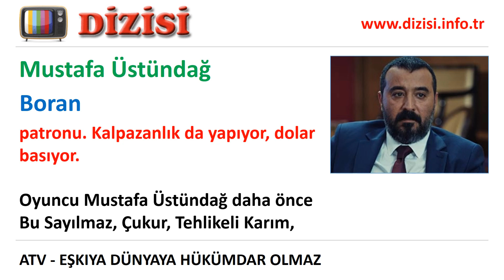Boran Kimdir Eşkıya Dünyaya Hükümdar Olmaz, EDHO Oyuncuları Mustafa Üstündağ ATV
"ATV'de yayınlanan Eşkıya Dünyaya Hükümdar Olmaz, EDHO dizisinde oynayan Mustafa Üstündağ kimdir, Boran rolünü kim canlandırıyor, gerçek adı, karakter açıklaması.

Masanın yeni üyelerinden, İstanbul''daki bavul ticaretinin patronu. Kalpazanlık da yapıyor, dolar basıyor."